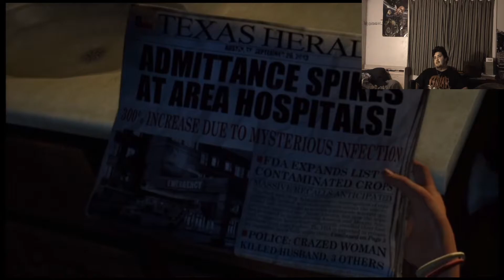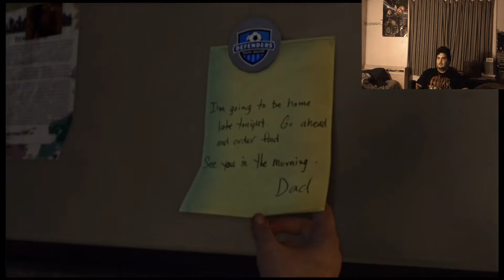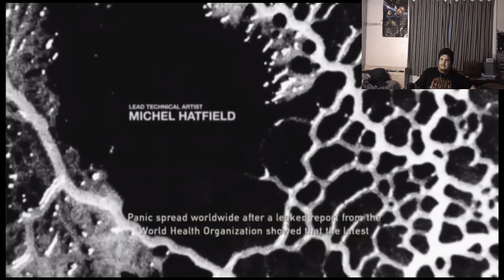The Last Of Us Remastered: Part 1 - Share Play - Zombie Bros.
Welcome to a new series of one of the best games ever made!

0aq&spfreload=10
list=PLcH9IJA567spf7wfA8CCofqk0O02BFJ5U&spfreload=10